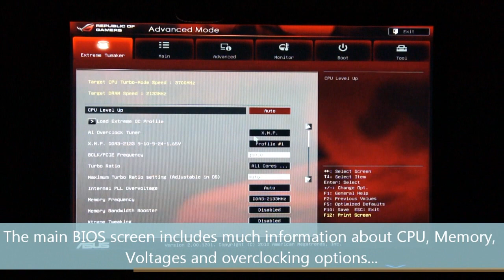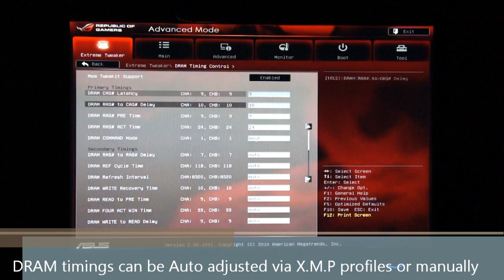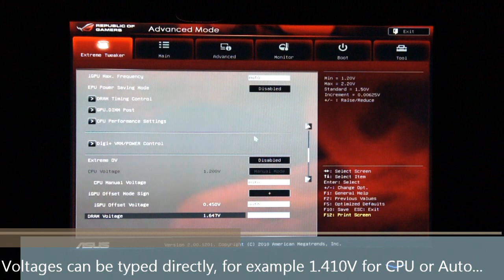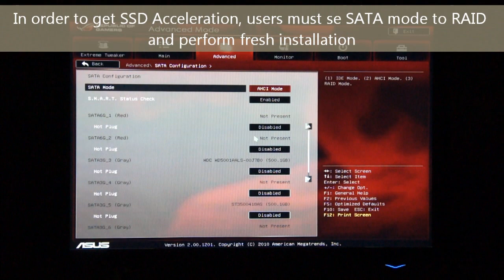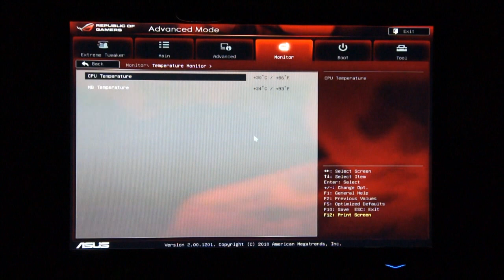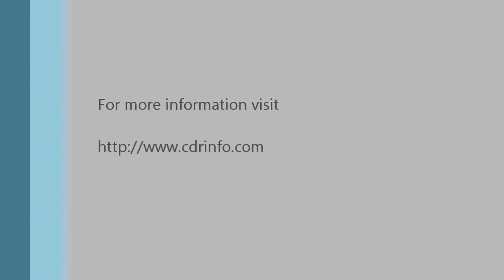Asus Maximus IV Gene-Z Bios Overview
A Quick look at the 0902 BIOS revision for the Asus Maximus IV Gene-Z Socket 1155 motherboard